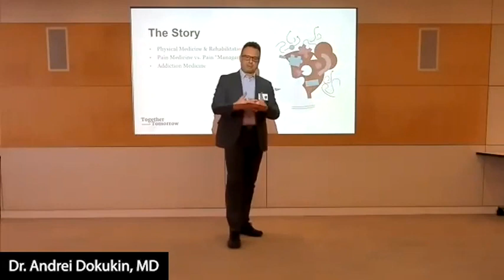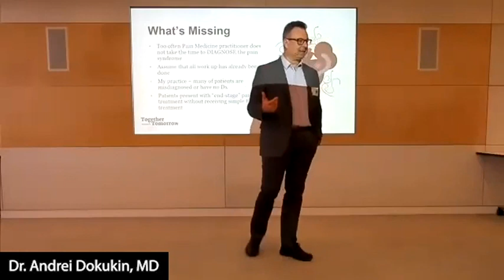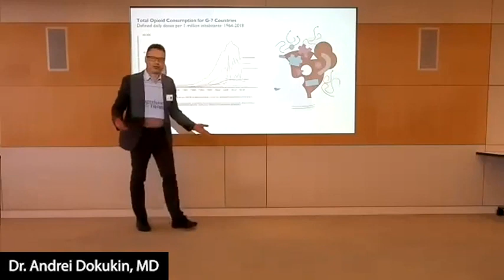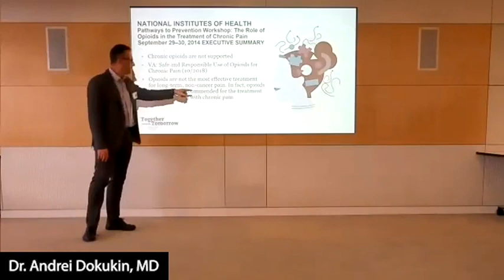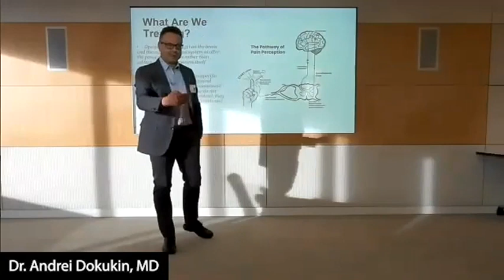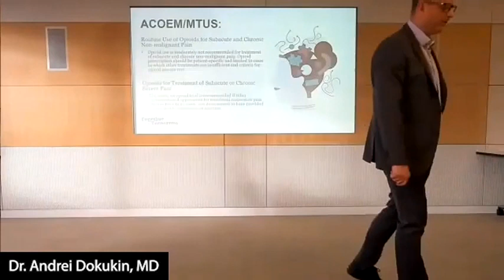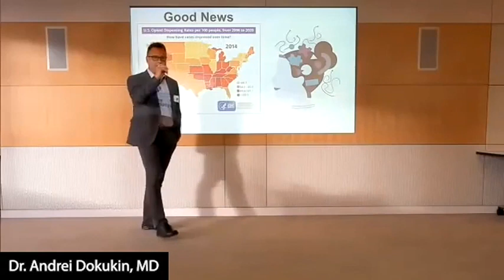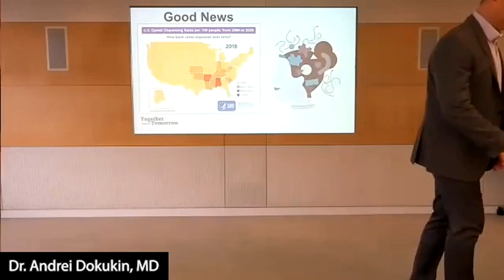How conventional "Pain Management" end up in Opioid Dependence and Addiction